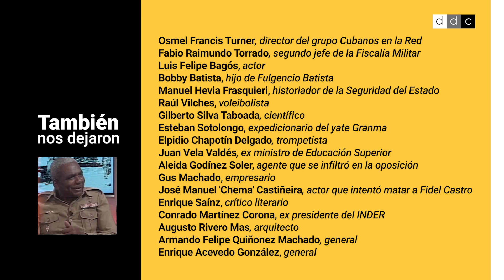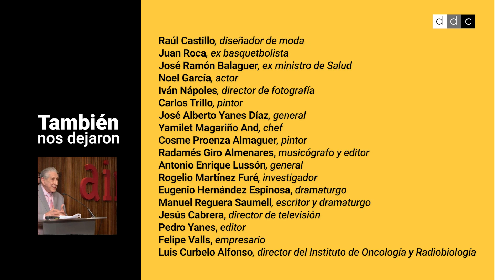DiarioDeCuba | Los que se fueron en 2022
DiarioDeCuba hace un resumen de las personalidades cubanas que murieron este año.